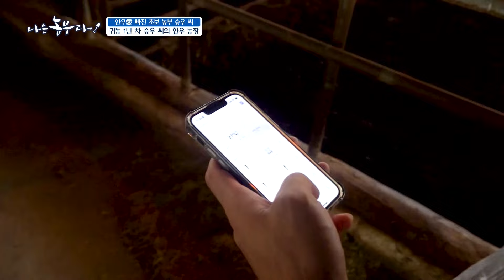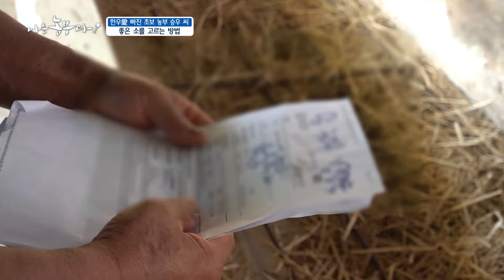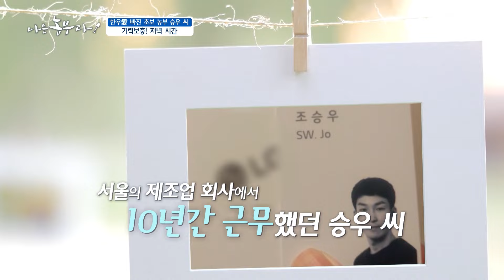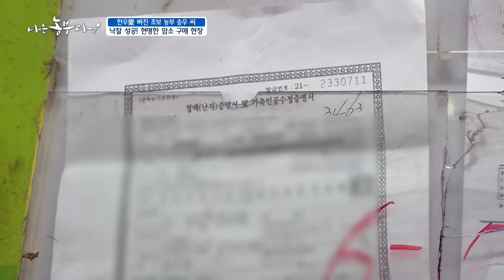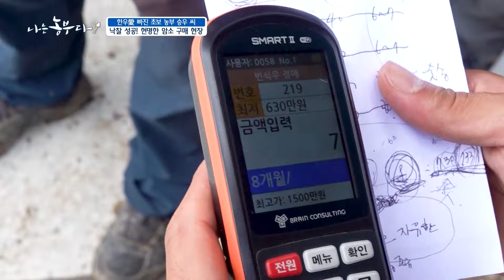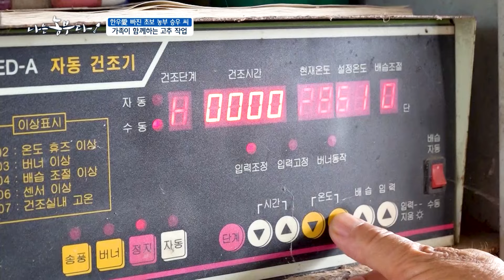[208회_1부] 한우愛 빠진 초보 농부 승우 씨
서울의 대기업에서 11년간 일한 승우 씨
회사 특성상 반복되는 야간근무로 지쳤지만
평생직장이라는 주변 사람들의 이야기에 나빠지는 건강에도 힘든 것을 참고 회사를 다녔는데

고향 영암에서 한우를 키우던 아버지 건강이 나빠지시며
소를 돌보기가 어려워지자 아버지를 돕기 위해 2021년 본격 귀농!

승우 씨가 귀농을 하면서 크기가 커졌는데
관리하는 한우 축사는 총 2000평 규모로
올해 지은 신규 축사까지 3동을 운영하며
최근 두 달간 낳은 송아지까지 약 120두의 소를 관리한다는데

승우 씨가 귀농하면서 달라진 점은 이뿐만이 아니라는데~
전기 시설과 인터넷 설치를 시작으로
스마트폰 앱으로 작동할 수 있는 조명과 선풍기는 물론
무더위를 막기 위해 축사 천장에 스프링클러도 달아
소들이 살기 쾌적한 공간을 만들었다고

소 외에도 부모님이 기존에 하고 계시던 논농사와 밭농사도 돕게 되면서
총 170마지기의 논과 고추 1200평, 콩 2500평, 깨 1300평을 함께 농사짓는 중